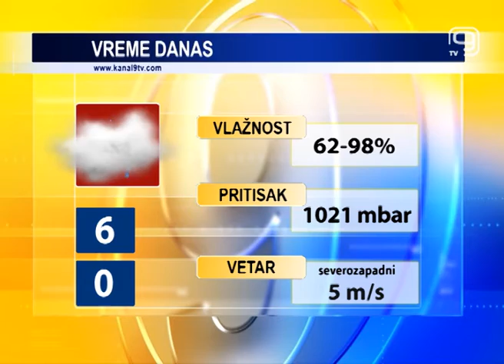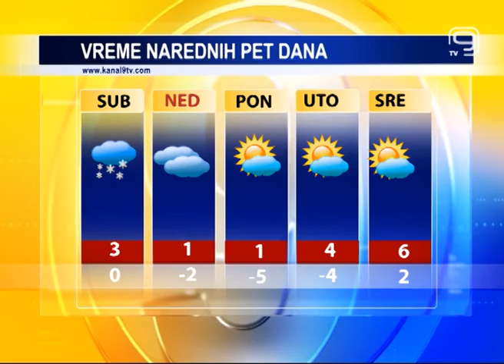TV KANAL 9, NOVI SAD: VREMENSKA I BIOPROGNOZA, 27.12.2019.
Danas u Novom Sadu oblačno vreme sa mestimičnom kišom. Biće oblačan i prvi dan vikenda, ali će, prema najavama meteorologa, ovaj put umesto kiše u našem, gradu pasti prvi sneg.